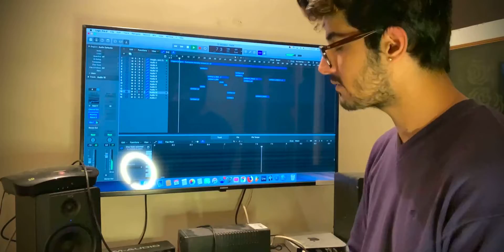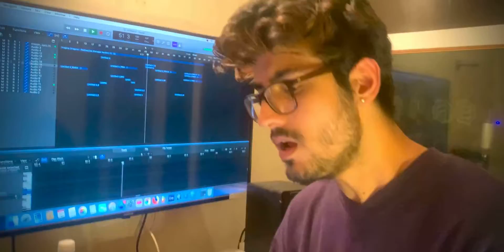Imagine Dragons - RADIOACTIVE ft Abhimanyu Langeh | Anurag Langeh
cover by Anurag Langeh X Abhimanyu Langeh

* Mix - Mastered - Anurag Langeh

* link to my others

* Lyrics -